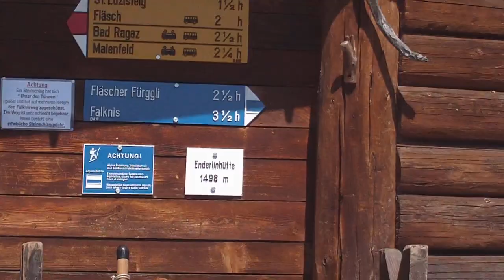Enderlinhütte mit den Jungs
Aufstieg zum Falknis mit Pause auf der Enderlinhütte (Maienfeld)1500 Meter.